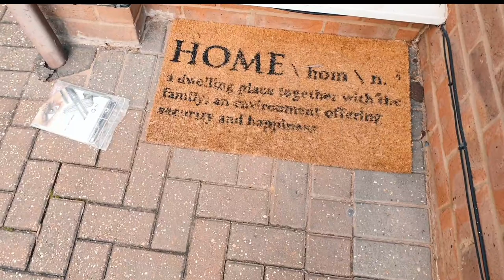Toddler Outdoor Nature Play - Forest School for under 5's | Montessori Outdoors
Here I am sharing some simple Forest School Activities & Outdoor Activities you can do with your toddler and preschooler. Including any materials you will need. Forest School activities to do at home from a Montessori Inspired Childminder with a love of all things nature.

Enjoy these Autumn activities in the forest for toddlers and preschoolers! Nature activities with toddlers are my absolute favourite! : )